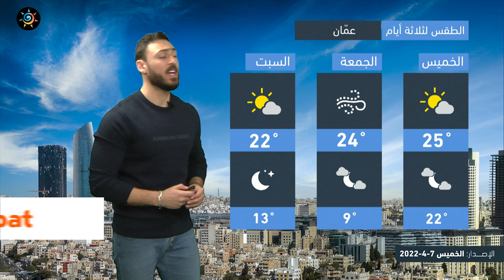طقس العرب - الأردن | النشرة الجوية الرئيسية | الخميس 7-4-2022